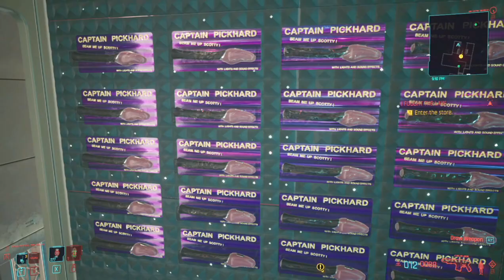Cyberpunk 2077 - 37. rész (Gameplay | PC)